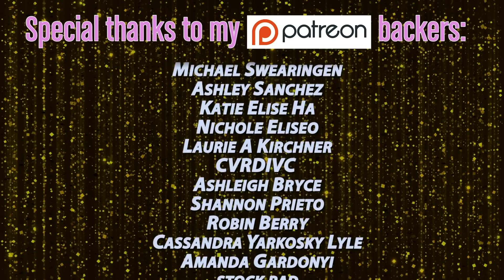BEATDOWN S7 | Episode 13 w/ WILLAM